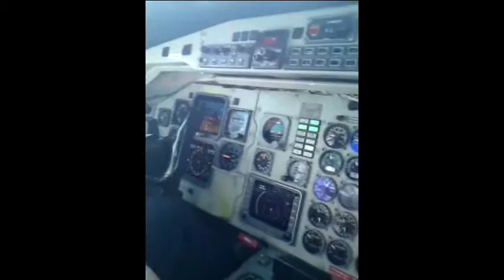Me and Craig`s flight from Florence, landing in Bucharest..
Me and cap. Craig Leach landing in Bucharest summer 2010..
Sorry Craig, but both our landings sucked that day! :S Unlucky u, urs was on tape... LOL!